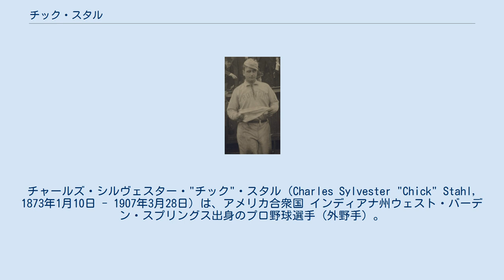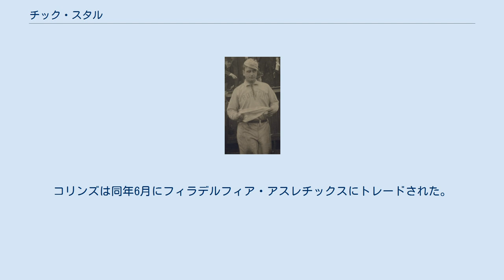チック・スタル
チャールズ・シルヴェスター・"チック"・スタル（Charles Sylvester "Chick" Stahl, 1873年1月10日 - 1907年3月28日）は、アメリカ合衆国 インディアナ州ウェスト・バーデン・スプリングス出身のプロ野球選手（外野手）。
 1897年、ボストン・ビーンイーターズでデビュー。
 彼の巧打を表す逸話として、1897年には1試合6安打を達成、1903年のワールドシリーズでは三塁打を3本も放った、などがある。
 1901年、ボストン・アメリカンズに移籍。
1906年、ジミー・コリンズの後を継いで選手兼任監督となる。
 1907年3月28日、シーズン前のスプリングトレーニング中にフェノールを飲んで自殺した。
動機は不明である。
チームメイトの数人に「少年達よ、私はそれを助けることが出来なかった。それは私の気持ちを駆り立てた」と最期の言葉を語った。
それが正確に何を指しているのか未だに謎のままである。
1908年の新聞は、スタルは監督として友人のコリンズをチームから放出しなければならなくなったため落胆していたと主張している。
 1907年のシーズン開始前、スタルの後を継いでサイ・ヤングが監督に就任した。
コリンズは同年6月にフィラデルフィア・アスレチックスにトレードされた。